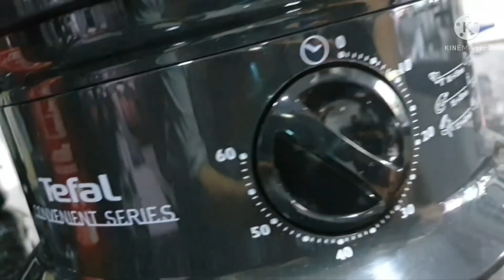4 Resepi Ramadan Popular Harus Anda Cuba || Tepung Pelita/Lompang Pandan/Kuih Lopes/Agar2 Roti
#4 resepi popular ramadan
Kuih Lopes
Tepung Pelita
Agar-agar Roti @ bread pudding
Lompang Pandan

Divideo ini Pakcik Smy mengabungkan resepi-resepi popular bulan ramadan untuk menu berbuka puasa. Semuga content ini memberi manafaat dan inspirasi kepada anda untuk menghasilkan juadah berbuka puasa yang lazat dan mudah disediakan cara pakcik smy. Selamat menonton dan terima kasih kerana terus memberi sokongan kepada channel pakcik smy. SELAMAT MENYAMBUT BULAN PUASA DAN MENJALANI IBADAH PUASA.

RESEPI 1 - KUIH LOPES
Bahan-bahannya:-
- 2 cawan beras pulut (beras ketan) (rendam 3 jam) - kukus 30 minit
- 1 1/2 cawan air - kurangkan sikit tak apa sbb takut lembik
- 1 cawan jus pandan (blend dgn 5 helai daun pandan)
- Sedikit pewarna hijau

Untuk air gula
- 2 keping gula melaka atau 1 cawan gula merah
- 2 sudu makan gula pasir
- 2 cawan air
- 2 helai daun pandan disimpul
- 1 sudu tepung jagung dibancuh dgn air
- 1/2 biji kelapa parut putih dicampur 1 sudu kecil garam

Ingredients for 1ST RECIPE:-
- 2 cups glutinous rice - steamed for 30 minutes
- 1 1/2 cup water
- 1 cup pandan juice
- coloring if necessary

- 2 pcs palm sugar
- 2 tbs sugar
- 2 cups water
- 2 pcs pandan leaves
- 1 tbs corn flour mix with water
- 2 cup grated coconut add with 1 tsp salt

RESEPI 2 - TEPUNG PELITA
Bahan-Bahan / Ingredients:-
LAPISAN BAWAH
- 1 Cawan Air Pandan (blend dari 5 helai daun pandan)
- 3 Cawan AIr
- 1 Cawan Gula
- 1 Cawan tepung beras

LAPISAN ATAS
- 3 Cawan Air
- 250 ml santan pekat ( 1 cawan lebih sikit klu pakai cawan)
- 5 Sudu Besar Tepung Beras
- 1 Sudu kecil garam
- 2 atau 3 sudu gula diblender untuk tabur didasar daun pisang

Ingredients for 2ND  RECIPE:-
BOTTOM LAYER
- 1 cup pandan juice (blend 5 pandan leaves)
- 3 cups water
- 1 cup white sugar
- 1 cawan rice flour

TOP LAYER
- 3 cups water
- 250 ml concentrated coconut milk
- 5 tbs rice flour
- 1 tsp salt
- Banana leaves
- 2 or 3 tbs fine sugar and put onto banana leaves

RESEPI 3 - LOMPANG PANDAN
Bahan-bahannya :-
- 3 cawan Air
- 2 1/2 cawan tepung beras
- 2 sudu makan tepung ubi membukit (tepung tapioka)
- 1 cawan gula
- 1 cawan air pandan dari 8 helai daun pandan
- 1 sudu makan air kapur
- Kelapa parut putih dicampur sedikit garam dan dikukus 5 minit

INGREDIENTS for 3RD RECIPE:
- 3 cups water
- 2 1/2 cups rice flour
- 2 tbs cassava flour
-  1 cup sugar
- 1 cup pandan juice from 8 pcs pandan leaves
- 1 tbs lime water
- Grated coconut add with pinch of salt and steam for 5 minutes

RESEPI 4 - AGAR-AGAR ROTI @ BREAD PUDDING
Bahan-bahannya / Ingredients:-
- 4 keping roti kosong
- 1 biji telur
- 1/4 cawan susu pekat manis
- 2 sudu besar tepung kastard
- 1 tin susu cair
- 1 sudu kecil esen vanilla
- 3 cawan air
- 1/2 cawan gula
- 1 pek serbuk agar2 = 10 grm
- 2 sudu mentega

INGREDIENTS for 4th RECIPE:-
- 4 slices bread
- 1 egg
- 1/4 cup sweetened condensed milk
- 2 tbs custard flour
- 1 can evaporated milk
- 1 tsp esen vanilla
- 3 cups water
- 1/2 cup sugar
- 1 pack gelatin powder or agar-agar powder = 10 grm
- 2 tbs butter

PREPARATION PLEASE WATCH THE VIDEO
SELAMAT MENCUBA

FOLLOW PAKCIK SMY